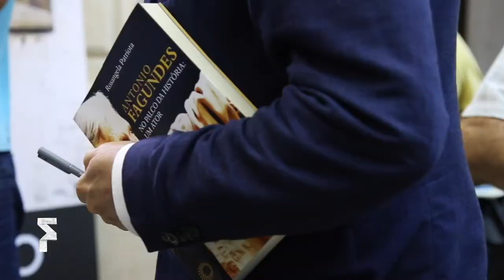FOLIO 2018 - "No Palco da História", com Antonio Fagundes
“Antonio Fagundes no Palco da História: um ator” (Editora Perspectiva), de Rosângela Patriota, com a presença do próprio Fagundes na Livraria de Santiago, no FOLIO, em Óbidos.